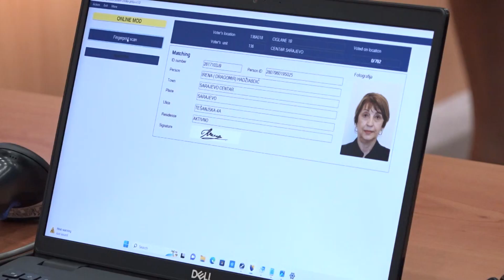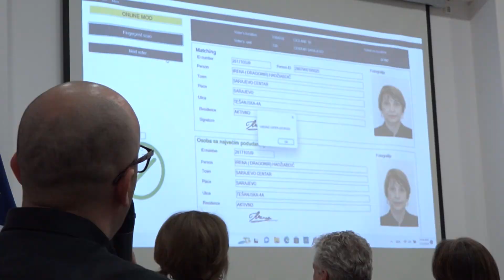U CIK-u BiH predstavljena oprema za pilot projekat za izbore 05.07.2024.